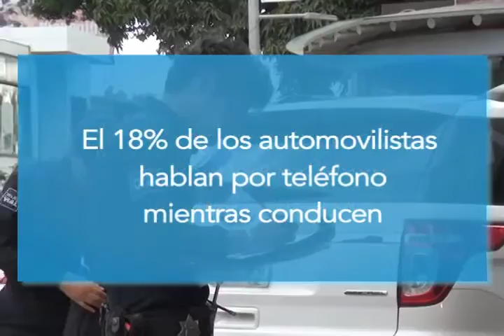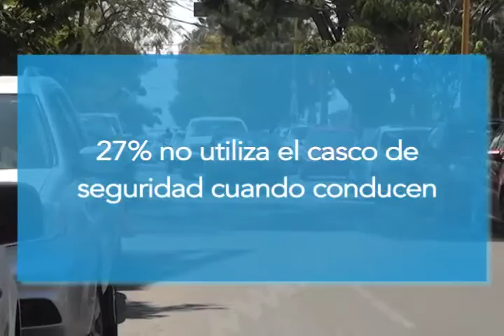En Oaxaca de Juárez el 34% de los conductores no utiliza el cinturón de seguridad.